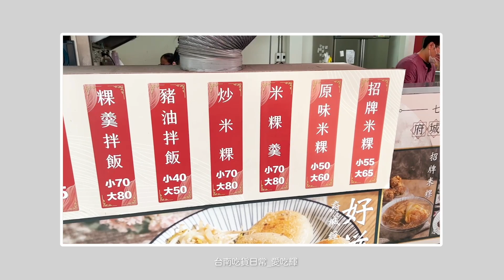台南米粿／師承30年手藝／羹湯每天限量100份／每天現做現賣限量販售／從早餐賣到晚餐晚來吃不到／隱藏版媽媽炸雞必點／乾的湯的自由選／國華街美食「七誠米粿」@tainanhui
🚧完整店家資訊請點連結：
台南米粿是一種別的縣市比較少見的在地小吃
記得比較常見的台南米粿，名氣也比較高的應該是位於關廟的某間台南米粿老店
而這間應該是台南市區我個人覺得比較好吃的一間台南米粿
也是我相當喜歡的國華街美食
再加上這間台南米粿煎得比較酥脆
也是許多台南米粿裡面品項也比較多一些
而且距離來說也很近，就在國華街而已，國華街美食之中也是必吃選項
所以，我自己都會吃這間啦！
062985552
LINE：@211ocvyq